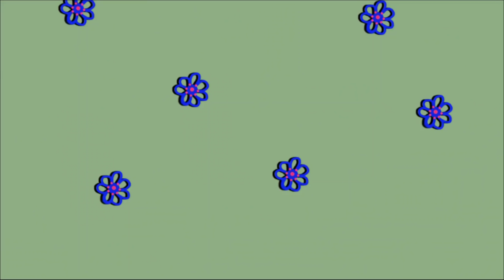सौतेली चिड़िया माँ का प्यार भाग - 1 | Hindi Kahaniya | Cartoon Stories | Hindi Story | Bird's Story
Story - सौतेली चिड़िया माँ का प्यार भाग - 1

Hindi Animated Story | Panchatantra Tales | Stories| Jadui kahaniya | Panchatantra Tales | Hindi Stories  |hindi and urdu | Kahaniya |

Welcome To Best Bird TV  YouTube Channel

Content For All Generation

Please share your feedback in comment box & please follow "YOUTUBE GUIDELINES" before comment